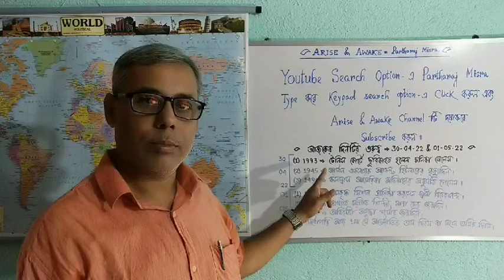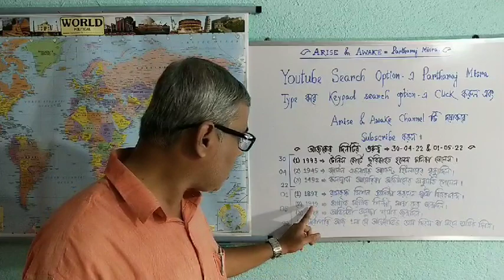আজকের দিনটির গুরুত্ব - 30-04-22 & 01-05-22.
তথ্যসূত্র - ইন্টারনেট ও বাংলা দৈনিক পত্রিকাসমূহ।